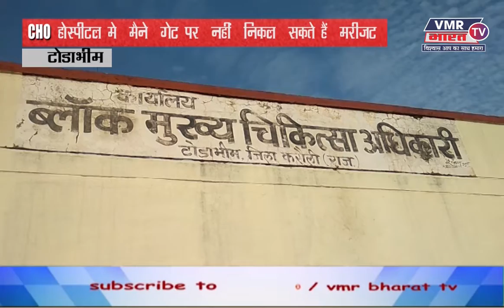Rajasthan Express || VMR BHARAT TV || 20 March 2021